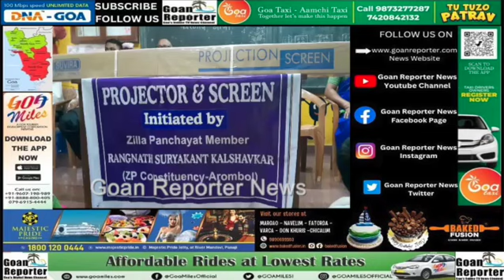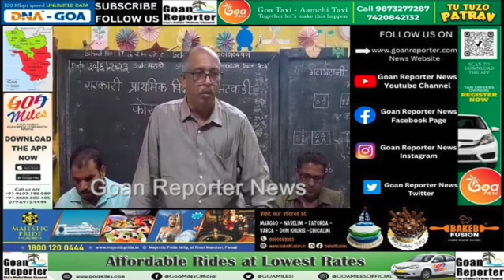Harmal ZP member Ranganath Kalshavkar distributed projector to Bhathwadi Korgaon primary school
It is necessary to maintain primary schools. Students of this village are seen today working on major degrees after studying in Marathi and their mother tongue. So try to keep the schools which are closing down by sending your children to Marathi and primary schools.Today, the parents of Bhathwadi Korgaon Primary School have done the work to maintain it. Harmal ZP member Ranganath Kalshavkar distributed projector, screen and stand to Bhathwadi Korgaon primary school from ZP funds. Korgaon Sarpanch Samil Bhatlekar, Panch Member Mrs. Nita Nurse, Former Sarpanch Nitin Nurse, Former Panch Nanu Palyekar, Parent Teacher Association President Sonali Gawde, Former Teacher Bhiwa Gawde etc. were present on this occasion.